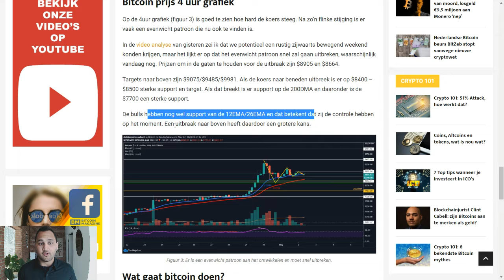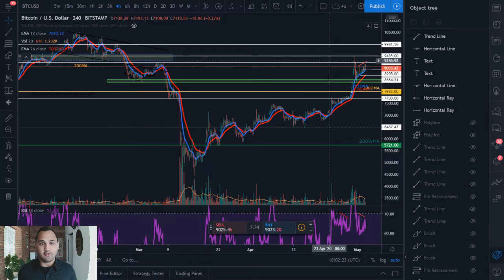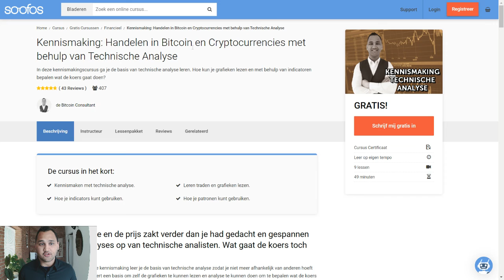Bitcoin op $9000, maar bearish indicatoren aanwezig.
In deze video een analyse van de Bitcoin koers.